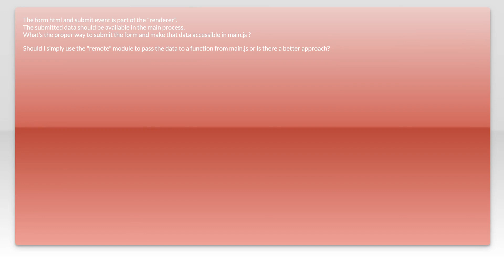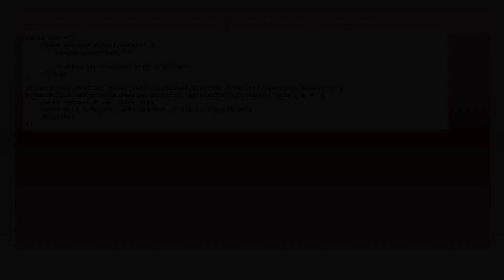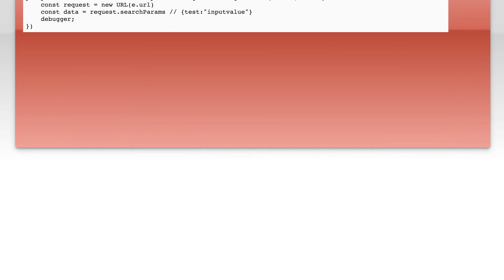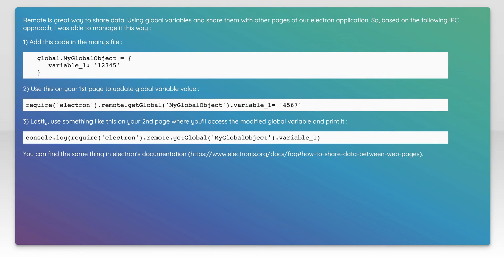What's the proper way to handle forms in Electron?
javascript: What&#39;s the proper way to handle forms in Electron?

Related to: javascript, node.js, forms, electron